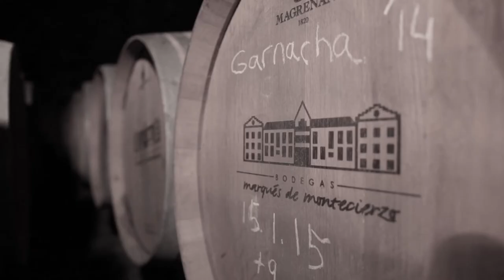ROBLE y SOMBRA - Marqués de Montecierzo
Esto es un vinazo. El rosao dos años premiado como mejor de Navarra, el tinto crianza un año premiado como mejor Navarro.

Pieza para el bodegón Marqués de Montecierzo.